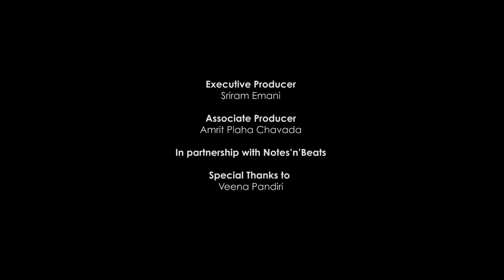'Triloka Mata' : IndianRaga Backstage Part 5, Virginia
The fifth piece by 2013 IndianRaga Fellow Roopa Mahadevan was Triloka Mata in Ragam Paraju by Syama Sastry.

IndianRaga Backstage brings professional musicians, who are also role models to younger musicians, to perform foundational pieces of Indian classical music that the audience can sing along with. The performers engage with the audience, and create an informal setting where you can let your heart out and sing along. It is engaging, accessible and non-judgemental for kids and adults alike.

Special thanks to Veena Pandiri, Varun Chitnis, and the entire team at NotesnBeats for organizing this concert and getting the project off to a great start!